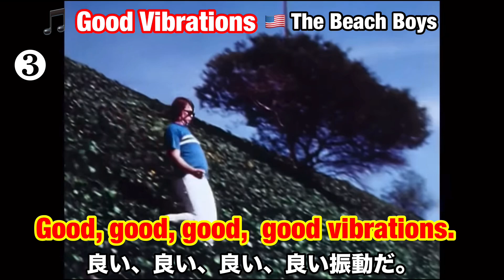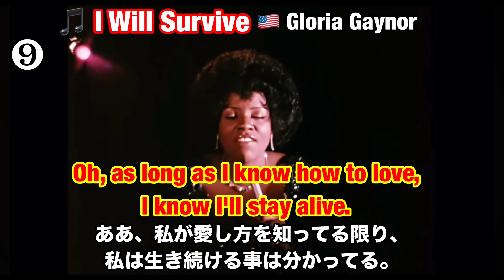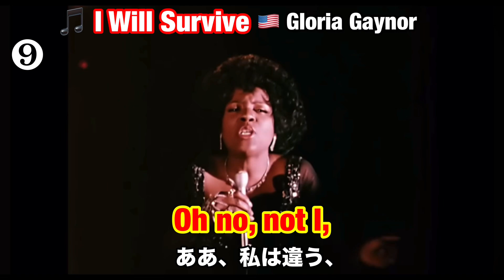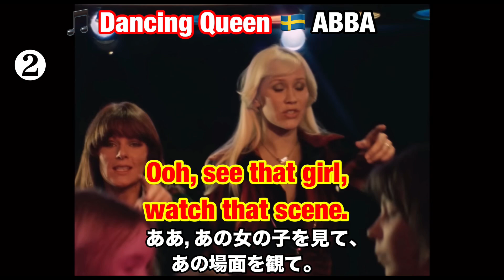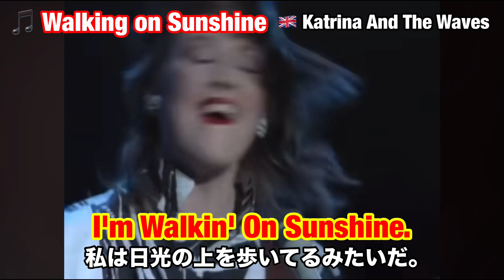【幸福度が上がる10曲と英語✨】音楽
0:00 オ－プニング
0:15 心理学的に人を幸せにする曲の特徴３つ
1:23 ￼音楽の紹介スタ－ト
2:27 ￼エンディングトーク
【今回ご紹介した曲 (The songs introduced this time.)】

🎵 Good Vibrations 🇺🇸 The Beach Boys

🎵 Uptown Girl 🇺🇸 Billy Joel

🎵 I'm a Believer 🇺🇸 The Monkees

🎵 Walking on Sunshine 🇬🇧 Katrina And The Waves